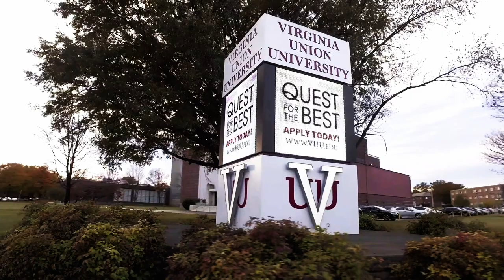Virginia Union University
Virginia Union University is a private Baptist Christian in Richmond, Virginia.